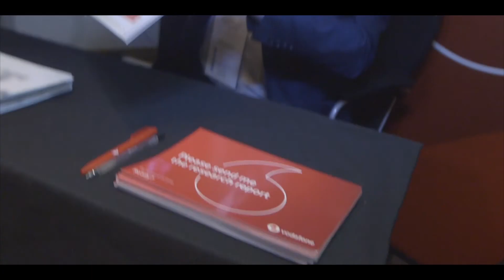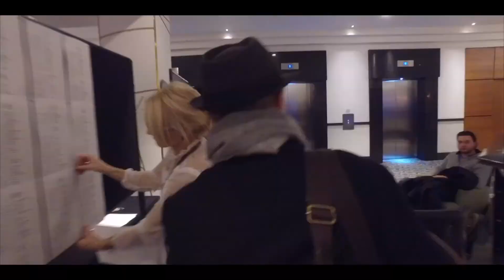CCA Convention, Gala Dinner and Awards Ceremony 2017 - after movie